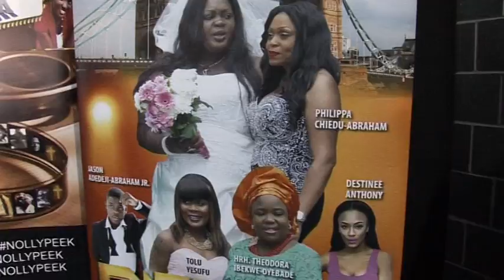Voice of the People Black Movie